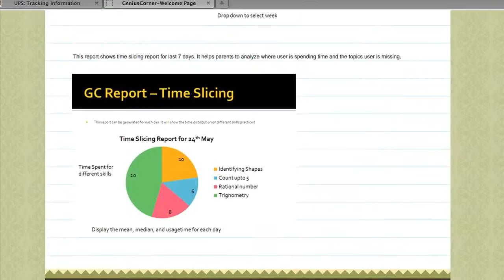Genius Promo 1a.mov